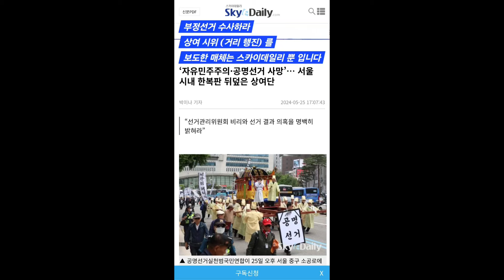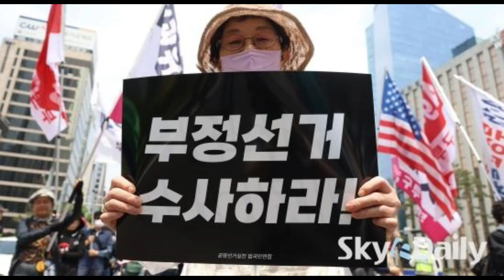2024.5.25.부정선거 수사촉구 자유민주주의 사망 상여 서울도심행진 집회(박변이 집행정지 인용받은 행진)